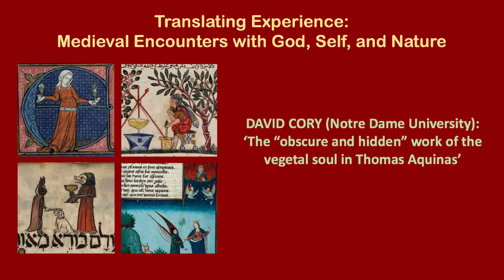The “Obscure and Hidden” Work of the Vegetal Soul in Thomas Aquinas (David Cory)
David Cory (Notre Dame University): 'The “obscure and hidden” work of the vegetal soul in Thomas Aquinas'

In commenting on II De anima, Aquinas remarks that the work of the vegetal soul is obscure and hidden: “[Aristotle] shows that the works of the vegetative power are from the soul, which was necessary because since the active or passive qualities contribute to their operations, it may seem to someone that they are from nature and not from the soul.  And it is especially so because in plants life is obscure and hidden (Sentencia De anima, lib. 2 l. 7).” The obscurity of the soul comes from its use of the active and passive elemental powers, which are the ordinary active principles by which change occurs in the natural world. In other texts, e.g. Q. disp. de anima 13, Aquinas makes a different distinction between two classes of nature, inanimate and animate. There he says that the vegetal soul transcends inanimate nature (but not nature absolute) in its manner of acting. I contend that Aquinas is using the elemental active and passive powers to set an upper boundary on the kind of operation which vegetal souls can produce. This delimitation of the power of the vegetal soul does not reduce its work to that of the active and passive elemental powers. It does, however, make the distinction between inanimate forms and vegetal souls obscure and hidden. The implication of this “hidden” work for natural philosophy is that it is possible to give a relatively complete account of the life of plants at the level of instrumental causes, by considering only the kinds of causes familiar to the student of inanimate operations. While a truly complete account would, of course, consider those instrumental causes relative to their principal cause, the “obscure and hidden” character of the vegetal soul explains why it is easy to mistake the relatively complete account for the truly complete one.